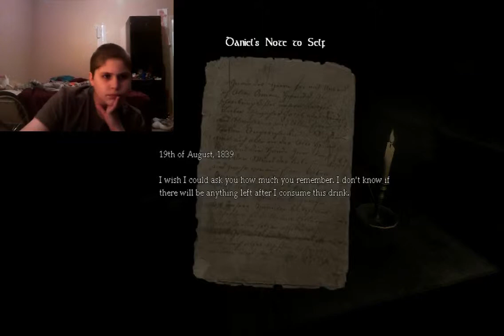little kid plays amnesia the dark decent part 1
my first professional video